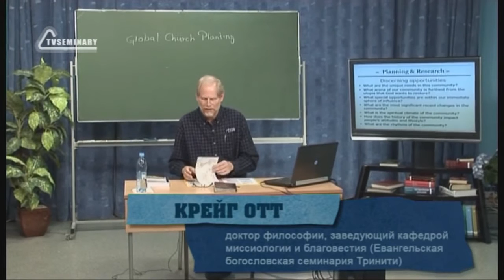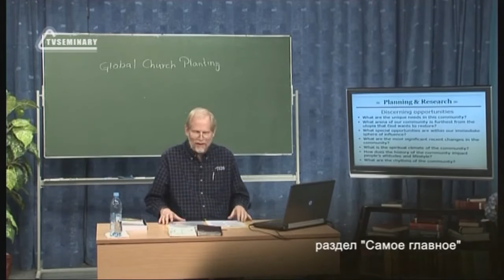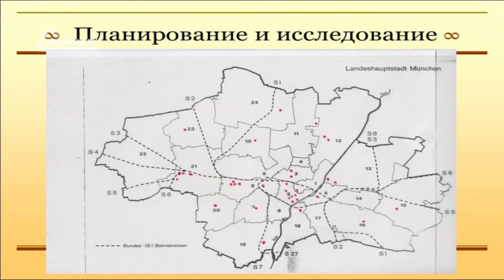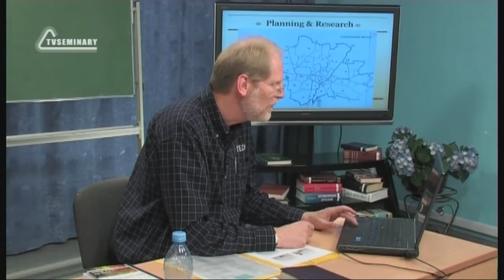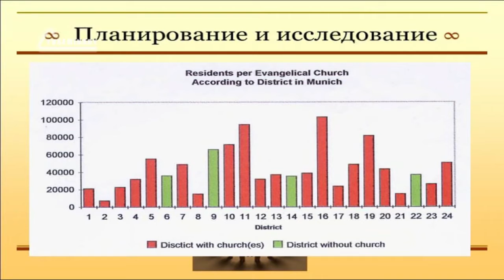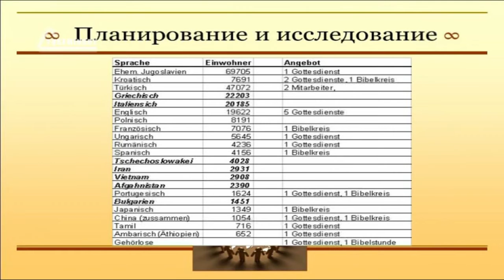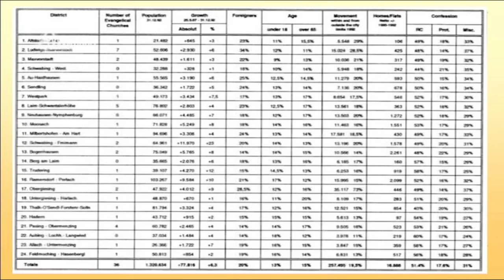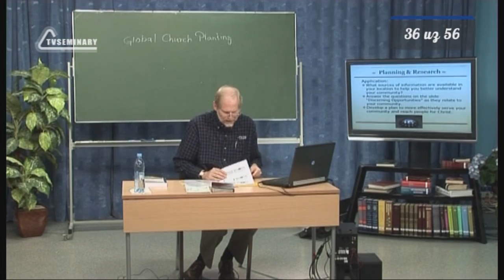PT513 Rus 36 Планирование и сбор необходимых данных Провед